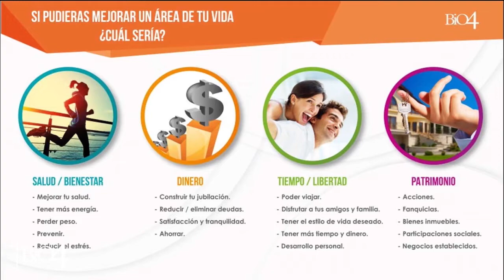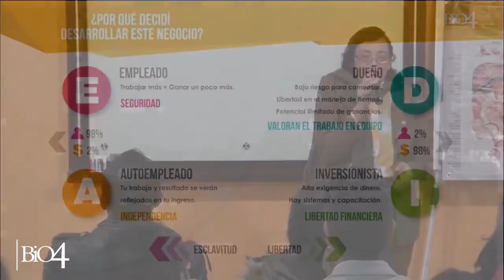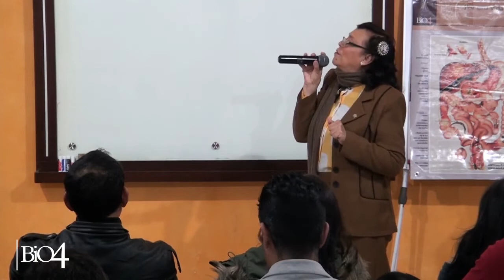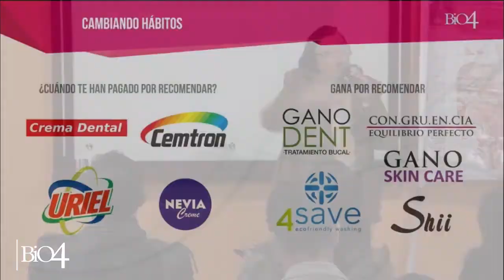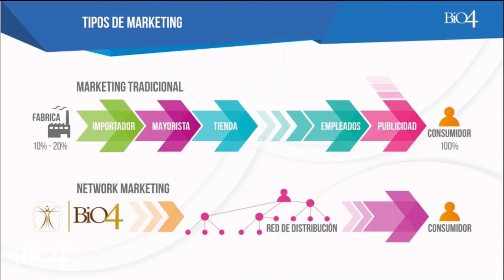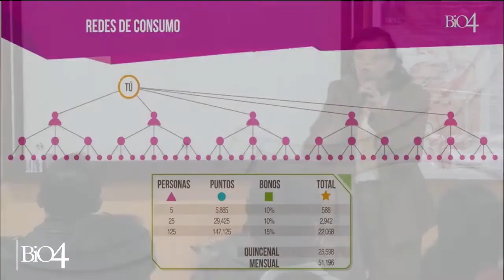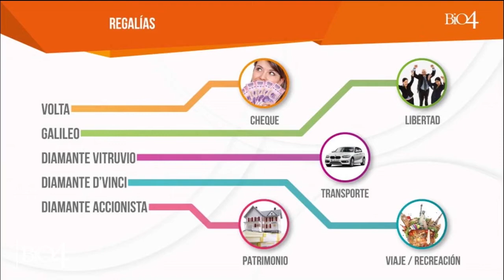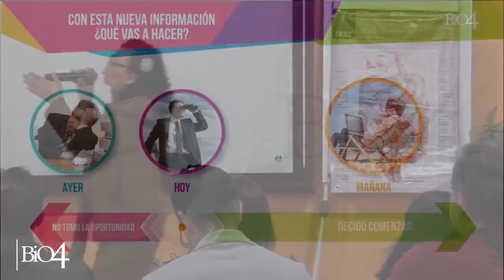Plan de Negocio Bio4 06/Enero/2020